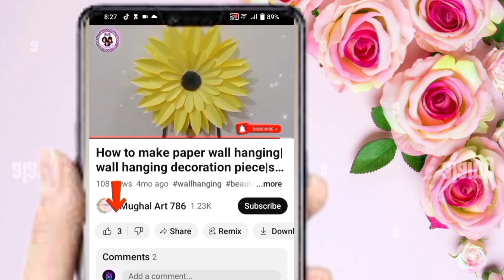birthday card ideas | card making | paper craft | birthday invitation card | DIY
In this video:

birthday card how to make
greeting card for teachers day
birthday card for teacher easy and beautiful
birthday card ideas
birthday cards for kids
birthday invitation card
how to make a birthday card
husband birthday card
birthday card ideas
birthday invitation card
paper flowers
teachers day card design
teachers day card easy
card for teacher's day
mughal art 786
teacher day ka card
teacher card banane ka tarika
origami paper craft for kids
paper bag making
paper bird
paper craft boat
paper flower making
paper rose bouquet
pop up birthday cards
saijai art and craft
simple card banane ka tarika
teacher birthday greeting card
teacher de ka card
happy birthday ka greeting card
birthday card easy and beautiful
how to make teachers day card with white paper
how to make a beautiful teachers day card
magic greeting card making ideas
invitation card for teachers day
greeting cards latest design handmade
teachers day card new design 2023

card making
making cards
card making videos
handmade cards
cards
card making techniques
greeting cards
card making tips
easy card making
card making hacks
inking
greeting card making
card making tutorial
card making for beginners
diy greeting cards
diy cards
birthday cards
simple card making
card making supplies
birthday card making
card making thank you
greeting card
handmade card
card making
handmade greeting card
birthday card
greeting cards
greetings card
how to make waterfall card
how to make greetings card
how to make birthday pop up card
how to make guru purnima greeting card

This video is Search:

card making techniques
Card making
handmade cards
independence day card making teachers day card making easy and beautiful
birthday card making for boyfriend birthday card making for father
birthday card making for sister

5-minute crafts
5 minutes craft
tonni art and craft
123 rasy paper prafts diy
helena's craft
ezyy hacks
DP art idea
being artistic
crafts and kutir
saijai art & craft
nina art and craftwork
preeti chauhan
world of art and craft
france martin
saira art & craft
creative vinii
youten craft
saira art and craft
hello origami
Daily Art Diary | How to